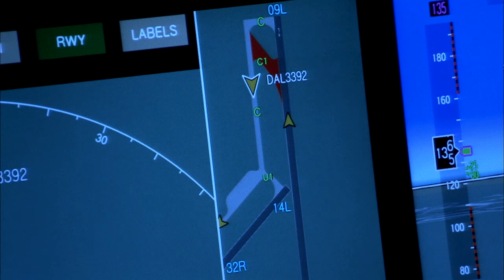Cockpit Airplane Pilots Co Pilot Landing Night